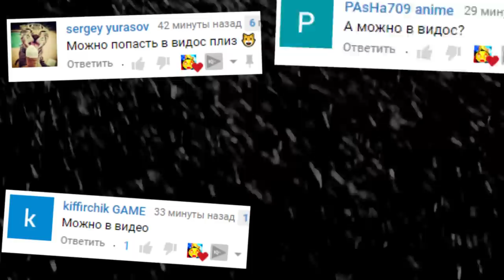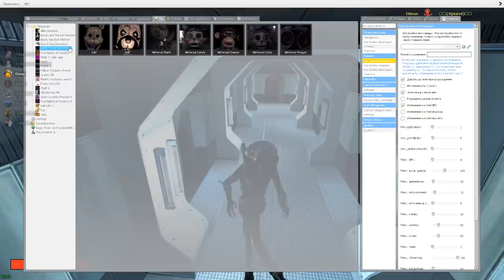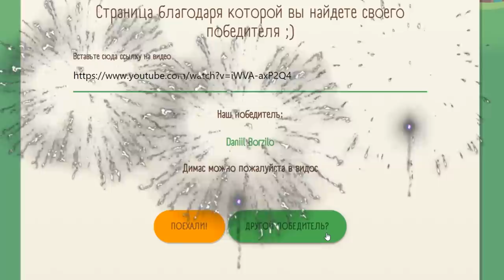ЧУЖОЙ ХОЧЕТ НАС УБИТЬ В ГАРРИС МОД SANDBOX ► Garry's Mod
ЧУЖОЙ ХОЧЕТ НАС УБИТЬ ГАРРИС МОД SANDBOX Garry's Mod